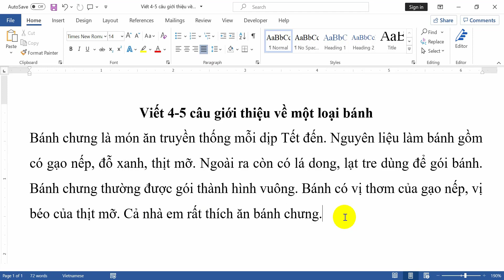Viết 4-5 câu giới thiệu về một loại bánh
Hướng dẫn các em học sinh viết một đoạn văn hay và ngắn gọn chỉ khoảng 4 đến 5 câu giới thiệu về một loại bánh. Cụ thể trong bài này là giới thiệu về bánh chưng. Các em cùng đọc và tham khảo những ý hay, câu văn hay nhé.
Nội dung đoạn văn giới thiệu một loại bánh ngắn gọn như sau:
Bánh chưng là món ăn truyền thống mỗi dịp Tết đến. Nguyên liệu làm bánh gồm có gạo nếp, đỗ xanh, thịt mỡ. Ngoài ra còn có lá dong, lạt tre dùng để gói bánh. Bánh chưng thường được gói thành hình vuông. Bánh có vị thơm của gạo nếp, vị béo của thịt mỡ. Cả nhà em rất thích ăn bánh chưng.